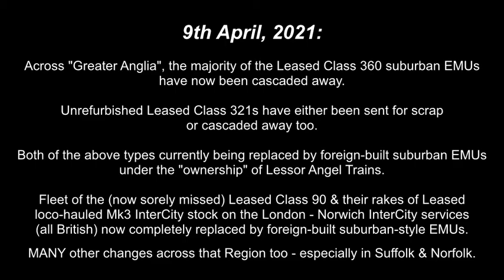ALL CHANGE ON THE EASTERN REGION!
Essential travel for urgent medication Prescriptions on 09/04/2021 enabled the capture of just three very short video clips of "trains" on a part of the former Eastern Region of British Railways Board, for now known as "Greater Anglia", prior to that Franchise's rail operations becoming a Government enterprise of "Last Resort" (similar to the plans mooted for Abellio ScotRail).

This vacuous Rail Privatisation lark is all Double-Dutch to me!

Anyway, many thanks to one of our camera geezers - "CKW" in this case - for the submission of this material for my YT Channel.

Like it or lump it.

But STAY COVID-SAFE - EVEN AFTER ALL THE LOCKDOWNS TO COME.

Regards,
Finchley Warburton-Oaks.